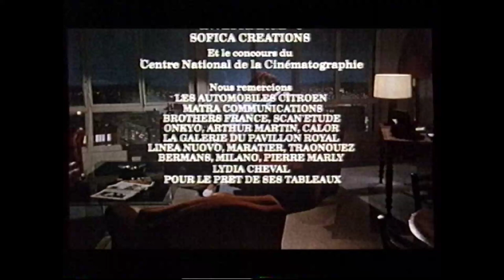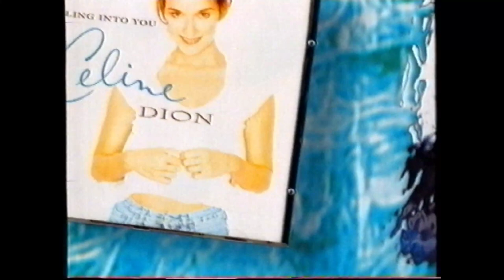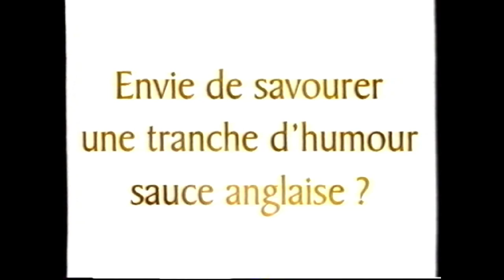RTBF1 - Décembre 1996 - Séquence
Publicités + 2BA + Intro "Contact"